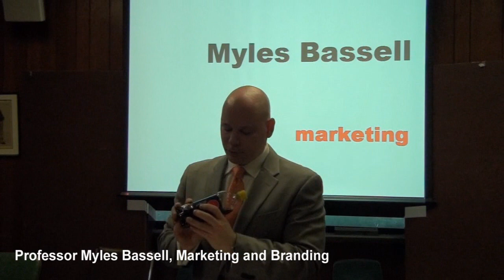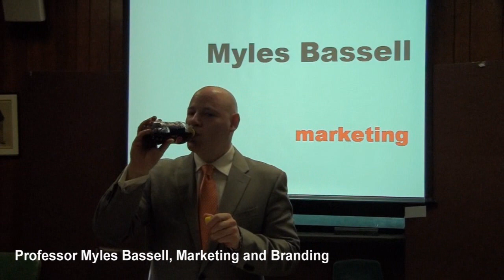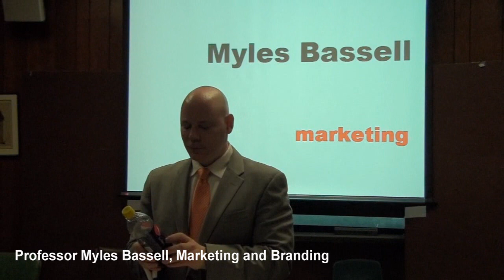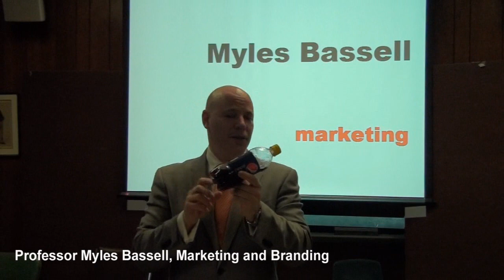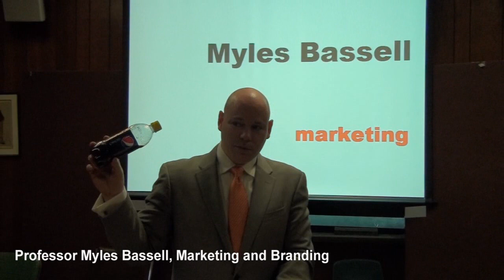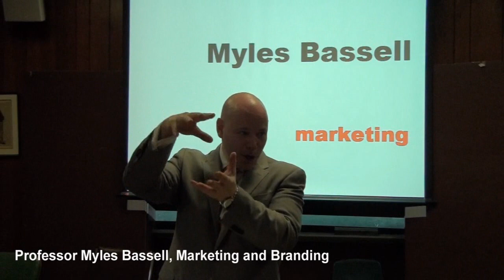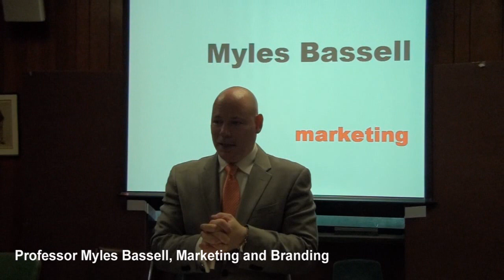Marketing and Branding - Professor Myles Bassell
A discussion of marketing concepts by Professor Myles Bassell.